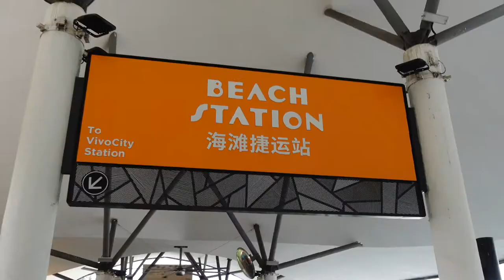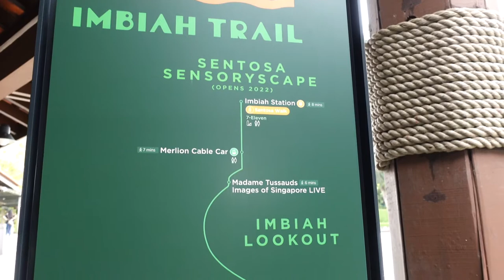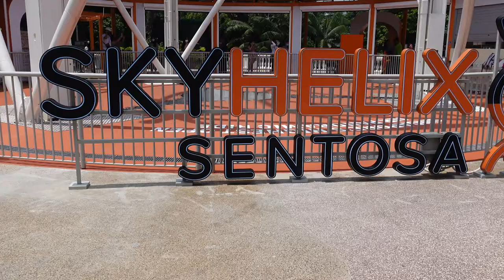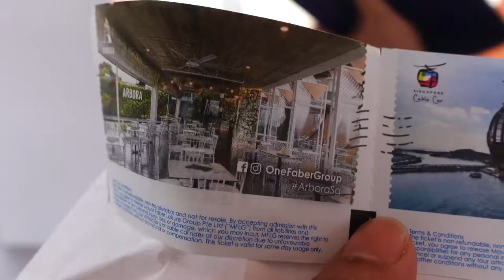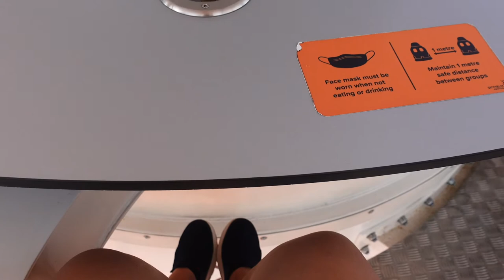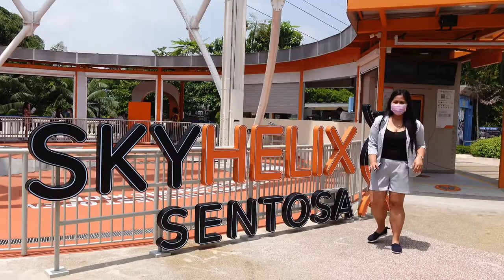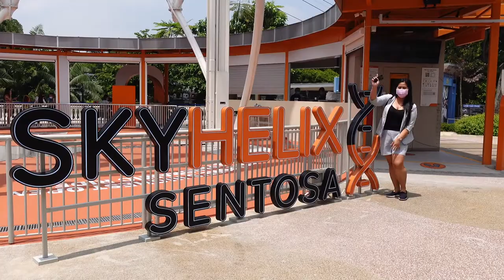SKYHELIX SENTOSA ADVENTURE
Adventure time in Singapore . SkyHelix Sentosa is a vertical open-air gondola that offers passengers a breathtaking 360° view of Sentosa Island and its surrounding, i.e. Keppel Bay area and the Southern Islands

Thanks to my friends zelda and ella for joining me.